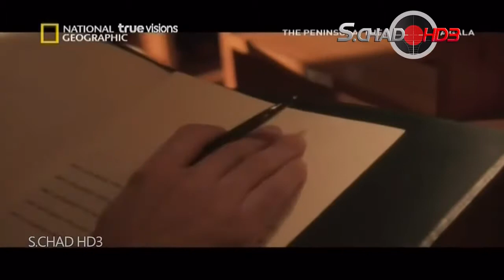ความยิ่งใหญ่ของโรงแรมเพนนินซูล่า ฮ่องกง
รับชมสารคดีจากช่อง H2 และ HISTORY แบบ HD
ติดตามอัพเดทรับชมสารดคีใหม่ๆทุกวัน